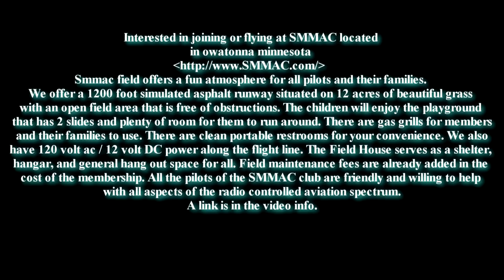Grumman Tracker RC airplane Flys at NAMFI 2012 SMMAC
For those interested in flying at or joining the SMMAC
(Southern-Minnesota-Model-Aircraft-Club) air field in Owatonna

Smmac field offers a fun atmosphere for all pilots and their families.
We offer a 1200 foot simulated asphalt runway situated on 12 acres of
beautiful grass with an open field area that is free of obstructions.
The children will enjoy the playground that has 2 slides and plenty of
room for them to run around. There are gas grills for members and their
families to use. There are clean portable restrooms for your convenience
. We also have 120 volt ac / 12 volt DC power along the flight line. The
Field House serves as a shelter, hangar, and general hang out space for all.
Field maintenance fees are already added in the cost of the membership.
All the pilots of the SMMAC club are friendly and willing to help with all
aspects of the radio controlled aviation spectrum.